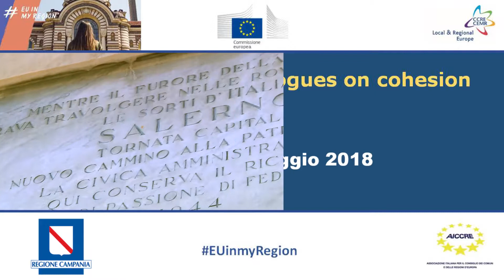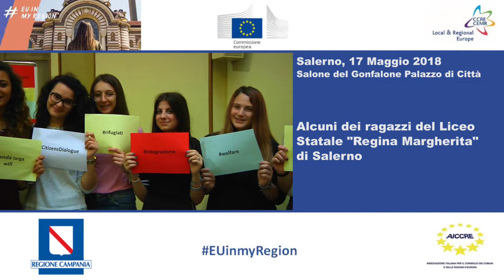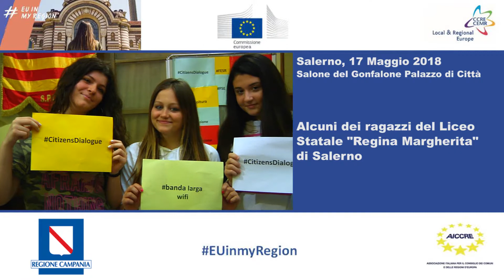AICCRE, SALERNO, 17 MAGGIO. “Dialogues on cohesion policy”: il trailer!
Davanti a circa 90 partecipanti, si è svolto il 17 MAGGIO a Salerno, presso Palazzo di Città, Sala del Gonfalone In Via Roma,  l’VIII appuntamento italiano dei Dialogues on Cohesion policy, progetto finanziato dalla Commissione europea e realizzato dall’AICCRE.
Tra i relatori: Vincenzo NAPOLI, Sindaco di Salerno; Carla REY, Segretario generale dell’AICCRE; Francesco ALFIERI, Consigliere del Presidente della Campania delegato all’Agricoltura; Filippo DIASCO, Dirigente delle Politiche Agricole, alimentari e Forestali della Regione Campania; Chiara MARCIANI, Assessore Regionale alle Pari Opportunità e Formazione; Rosa D’AMELLO, Presidente del Consiglio Regionale della Campania; Oreste CIASULLO, Segretario Regionale Federazione AICCRE Campania Vincenzo GERMANO, Presidente AICCRE CAMPANIA.
L’obiettivo dell’evento è stato quello di evidenziare il buon uso dei Fondi strutturali dell’Unione europea nel nostro Paese, in questo caso in Campania, e come essi siano fondamentali per lo sviluppo dei nostri territori ed il miglioramento della qualità della vita dei nostri cittadini. Nel corso della giornata, infatti, sono stati  presentati, tra gli altri: i Fondi europei in Ambito Scolastico, quelli utilizzati nel settore delle Politiche Agrarie e Forestali; le buone Pratiche realizzate nella Città di Salerno e gli Accordi Territoriali di Genere nella Regione Campania. Svolto anche un dibattito sul futuro della Politica di Coesione e sulla nuova programmazione.